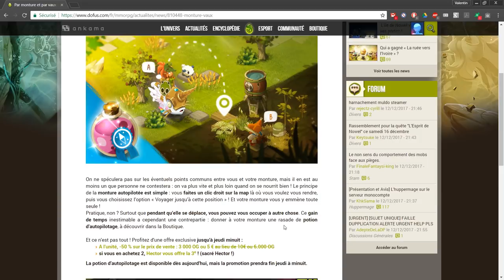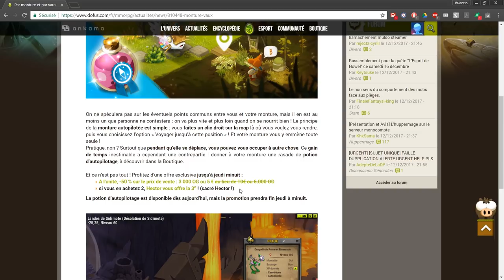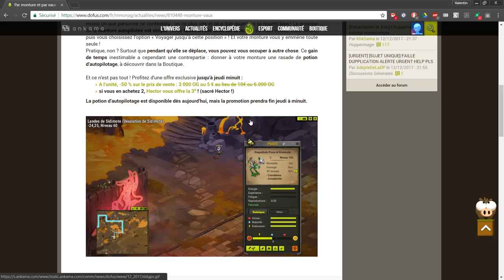[DOFUS] Gryfox - Monture Autopilotée : Achat et Test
Je confirme qu'aucun problème ne survient pour échanger un certificat après avoir mis une potion dessus (seule la potion est non-échangeable)

Date : 12/12/2017
Version : 2.45

Musique d'intro : Daybreak - Overwerk